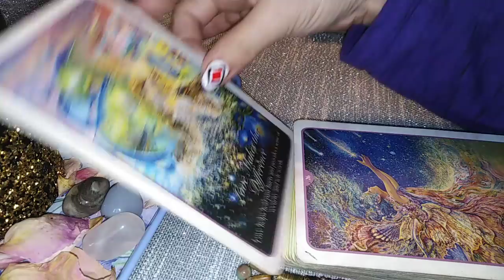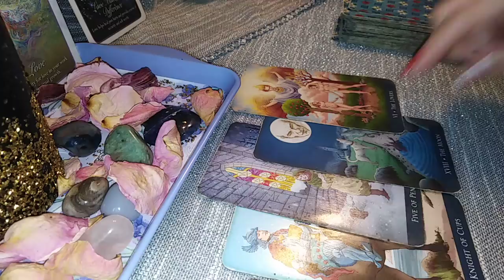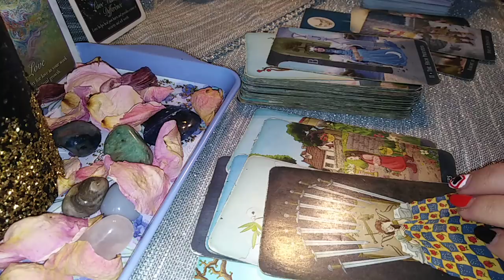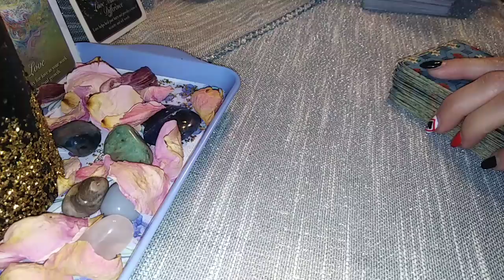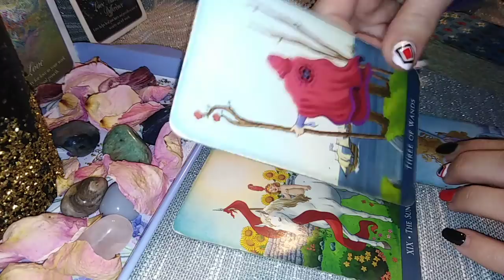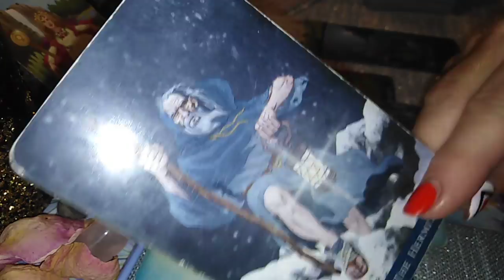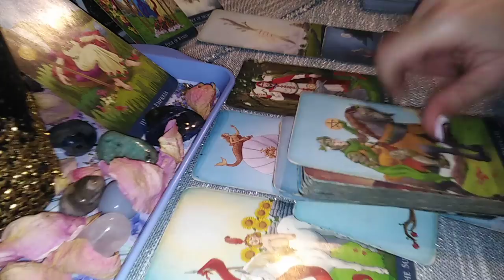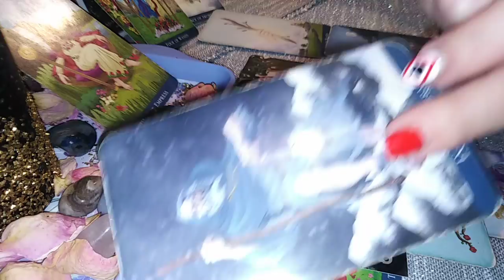RAC - PARTEA 1 - NOIEMBRIE 2021 - Manifestati Momente Frumoase cu cineva drag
ASCULTATI SI PARTEA A 2 A
Va astept !